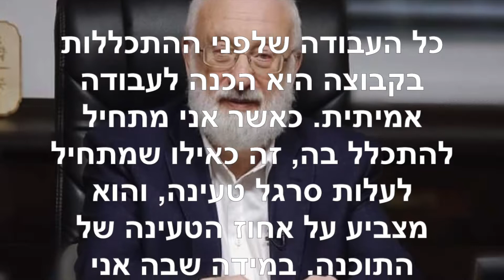הטוויטר של הרב לייטמן ~ 29 8 2019